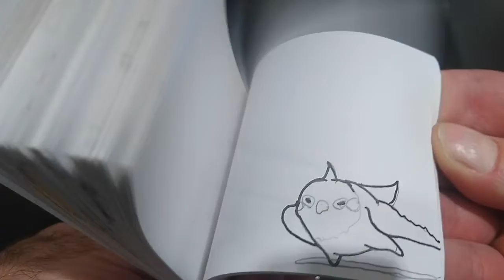Bird by Alex.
Flip Book Assignment.